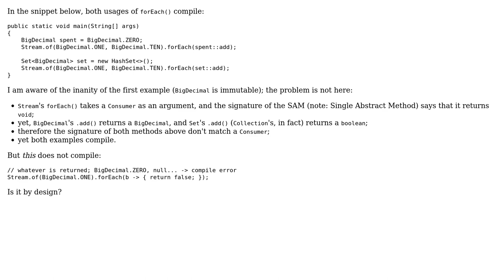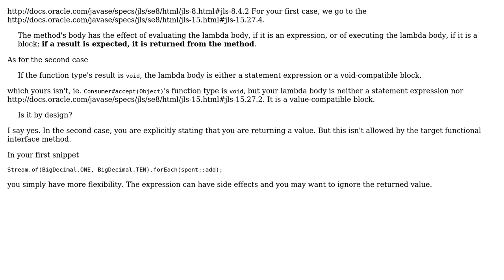Method references not complying to functional interfaces, yet compilation does not fail... Is it...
Method references not complying to functional interfaces, yet compilation does not fail... Is it by design?

With thanks & praise to God, and with thanks to the many people who have made this project possible! | Content (except music & images) licensed under CC BY-SA | Music | Images & others | With thanks to user Sotirios Delimanolis user fge and the Stack Exchange Network Trademarks are property of their respective owners. You are responsible for your own actions.